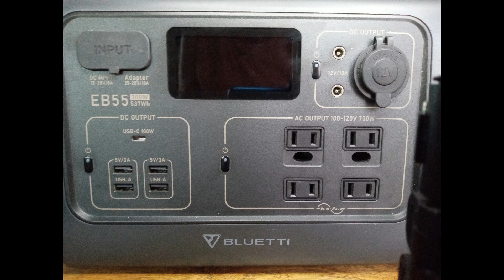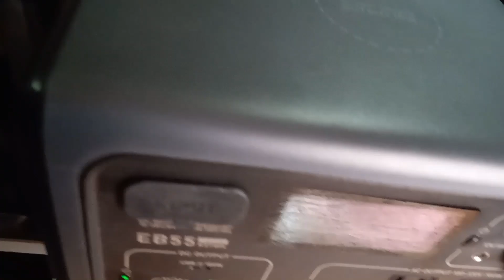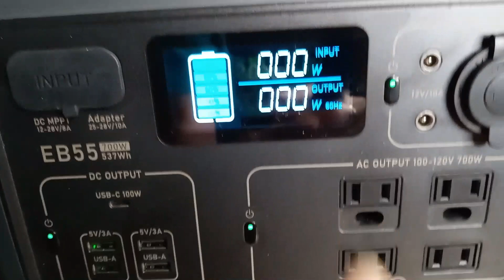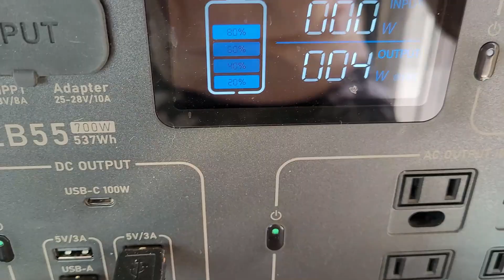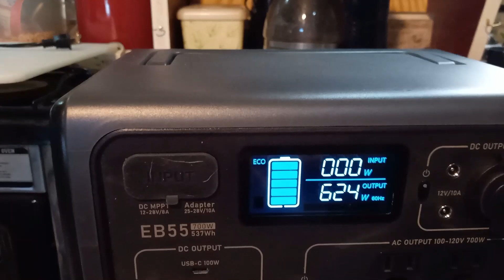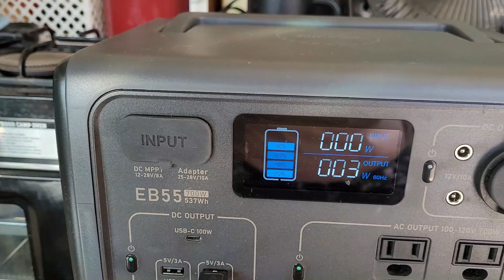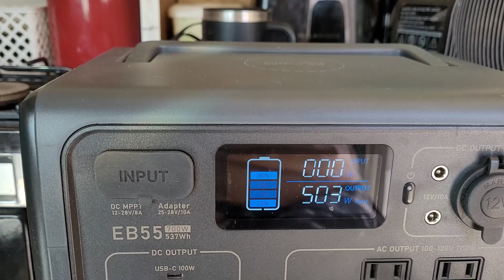BLUETTI EB55 700 WATT PORTABLE POWER STATION REVIEW - WHAT CAN I POWER WITH IT ?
I am doing a totally honest review of the Bluetti 700 watt portable power station.  I give the features specs, the tests I did, of how many watts each device I tested used and the pros and cons of this product.

This channel is all about Disabled Nomad Life.  I am a solo nomad woman who lives in a Box Van on a tight budget.  My Nomad life started in a car from childhood.  Now I share my life and journey while trying to teach, encourage, motivate and inspire others to find love, joy and peace in their circumstances, whatever they may be.  I share stories, Poetry, DIY's and How to dos.  I discuss topics on my live streams and I interview others and do tours of people living the RV and Nomad life. I also share scenic videos of places and things I see on my journey. I enjoy questions and comments and try to address these.  I discuss health, preparedness, struggles, depression, off-grid life, boondocking and travel.  I am a work in progress and life is about changes.  I do my best to embrace the changes.  I share the changes I make in my life and my home as I progress in my life.